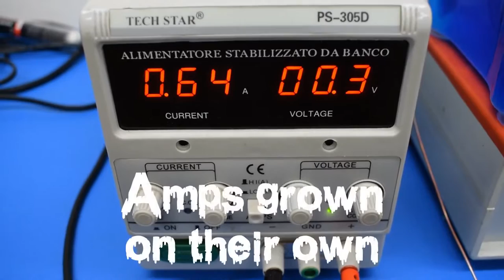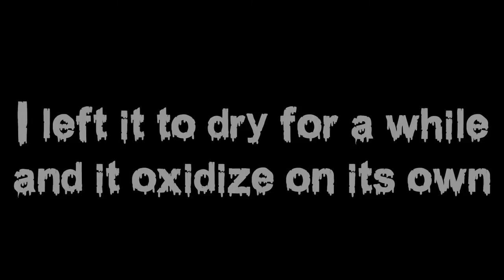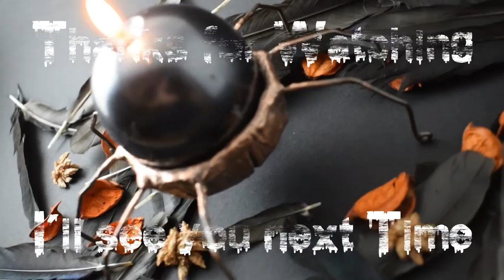Spider Pumpkin Candle holder for Halloween | Electroforming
Here's my Spider Candle holder for Halloween shaped like a Pumpkin!
Halloween is coming. It's the holiday that scares kids and makes them happy. Also, adults got happy and scared by lots of things, various kind of monsters wandering around, creepy dead things, bats, owls and spiders... well some people are scared of spiders no matter what day is.
My idea is simple: a spider that is scary and a pumpkin that bring everybody the spirit of Halloween, in an object that is seen everywhere during these days.

Copper Wire
Wrap n tap pliers
Flat nose pliers
Wooden mandrel
Butane torch
Copper braising alloy
Pickling solution
Aluminum foil
Apoxie Sculpt
Modelling tools
Isopropyl Alcohol
Rolling pin
Conductive Paint
Liver of sulfur
Zapon Lack
Respirator mask
Rotary Tool
Scotch Brite Brush
Bristle Brush Wheel
    A Candle